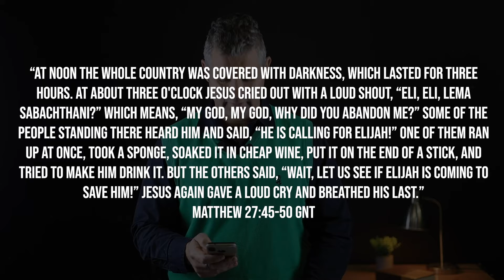English Online | 29 August | Silence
Enjoy the service with us.